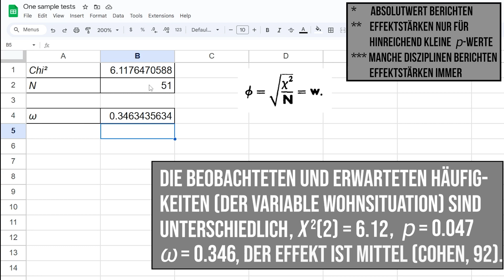Chi-Quadrat-Anpassungstest aus SPSS-Output berichten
Die Ergebnisse des Chi-Quadrat-Anpassungstests (auch: Einstichproben Chi-Quadrat-Test) sollten zum einen aus der beobachteten und der unterstellten Verteilung als auch den wesentlichen Werten des SPSS-Outputs zum Test selbst bestehen: dem Chi-Quadrat-Wert, den Freiheitsgraden sowie dem p-Wert.

Zum anderen - im Falle eines signifikanten Unterschiedes - bedarf es noch der Effektstärke Cohen's ω (z.T. auch als Cohen's w bezeichnet), welche manuell zu berechnen ist weil sie nicht von SPSS ausgegeben wird.

Schließlich ist die Effektstärke noch einzuordnen. Idealerweise werden ähnliche Studien verwendet. Im Zweifel taugen auch fachspezifische Grenzen. Sind beide nicht vorhanden, kann notfalls auf Cohen (1992): A Power Primer zurückgegriffen werden.

Beispielformulierung:
"Die beobachtete Verteilung unterscheidet sich von der erwarteten Verteilung mit X²(2) = 6.118, p = 0.047, ω = 0.346.
Der Unterschied ist nach Cohen (1992) mittel."

Bei Fragen und Anregungen zu Chi-Quadrat-Anpassungstest aus SPSS-Output berichten, nutzt bitte die Kommentarfunktion.

Zeitstempel ⏰
0:00 Einleitung und Überblick
0:11 Chi-Quadrat-Anpassungstest-Ergebnisse
0:30 Effektstärke Cohens ω